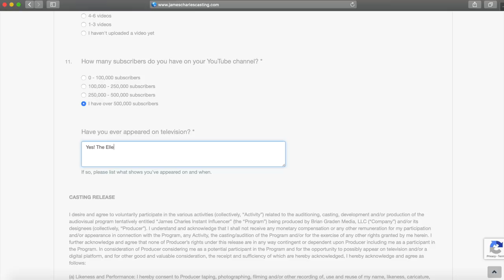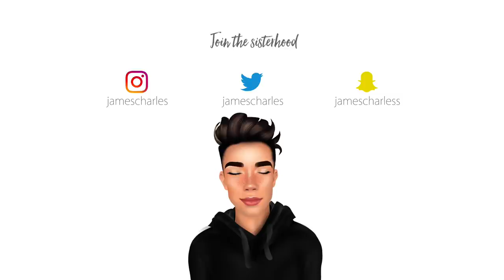I'm Filming My Own Reality Competition Show... & I Want YOU To Be In It!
HI SISTERS! I am SO excited to announce that I will be filming and executive producing my VERY OWN BEAUTY COMPETITION SHOW for YouTube Originals & Brian Graden Media. This has been one of my biggest dreams since I started making videos! We are casting the BEST of the BEST micro influencers to compete in real challenges that will test not only their makeup skills, but everything that it takes to be an influencer. 6 will compete, but only one will be crowned and take home an insane prize package, including $50,000. GOOD LUCK!

HOW TO ENTER:
• You MUST be 18+, a legal resident of the US, and have an active YouTube channel (at least 6 videos in the last 3 months)
• Upload your self-taped & edited chit chat get ready with me no later than Thursday, November 21st, 2019 at 11:59PM PST on your YouTube channel.
• Uploaders must demonstrate strong expertise in the beauty space and a passion for educating and inspiring others will be considered for participation in the show, and also must ensure their videos comply with the YouTube Terms of Service and Community Guidelines.
• Tag your video in the description with jamescharlescasting on YouTube to show the world you've got what it takes.
fill out the basic information INCLUDING YOUR YOUTUBE VIDEO URL, and submit!

For beauty community fans, make sure you check out the hashtag jamescharlescasting over the next week and tell us who YOU want to see on the show! Thumbs up your favorite videos, support your favorite artists, and let your voice be heard.

GOOD LUCK SISTERS!